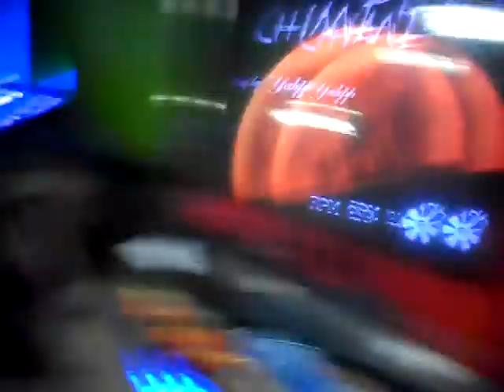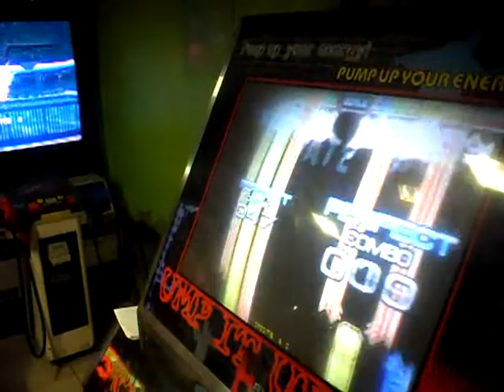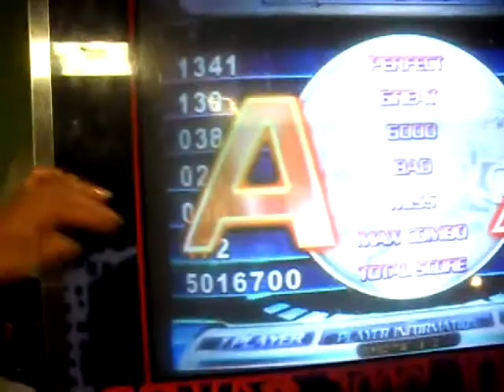[P4L] Knot - Chimera CZ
+4x -barra +eu do lado jogando hard D: /noob